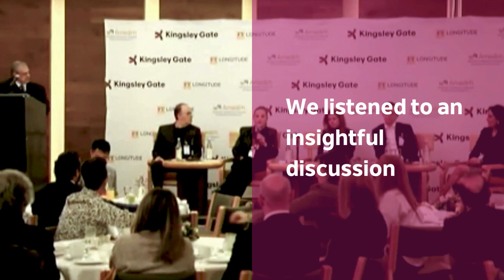Kingsley Gate hosts discussion in Mexico on "The Value of Decision Making"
Kingsley Gate is committed to delivering unprecedented impact through executive hiring in the thriving business community of Mexico and beyond. The month of March saw us host a conversation with over 120 business leaders on executive decision making, backed by the findings from our study with the FT on "The Value of Decision Making: A LATAM Perspective."

We would like to thank our esteemed moderator Mauricio Reynoso, Chair of AMEDIRH, and the panelists:
@Alejandra Paczka, VP People Transformation, People Business Partner Staff & Office Experience at Walmart Mexico and Central America
@Adib Estefan, Head of HR at Citibanamex
@Angélica Garza, CHRO of Aeroméxico
@Gabriel Sander, CHRO of José Cuervo
@Maria Rosa Casillas, Partner and Leader of the Cloud Engineering Practice at Deloitte
for leading this insightful discussion.